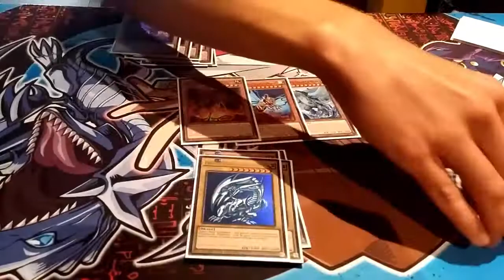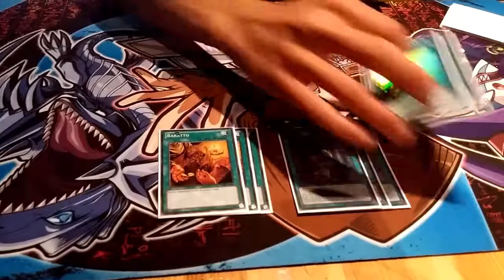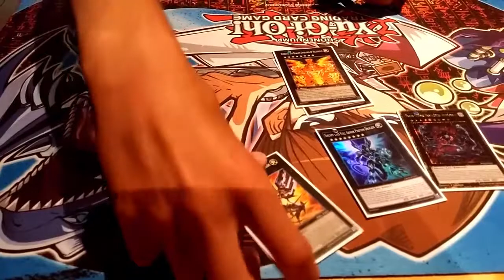Felgrand Deck Profile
Monsters [20]
3x Divine Dragon Lord Felgrand
2x Blue-Eyes White Dragon
1x Red-Eyes Darkness Metal Dragon
1x Amorphage Goliath
2x Arkbrave Dragon
1x Gameciel, the Sea Turtle Kaiju
1x Gadarla, the Mystery Dust Kaiju
1x Kumongous, the Sticky String Kaiju
3x Dragon Knight of Creation
3x Paladin of Felgrand
2x Guardian of Felgrand
Spells [15]
3x Trade-In
3x Ruins of the Divine Dragon
2x Dragon Shrine
2x Return of the Dragon Lords
2x Dicephoon
1x Book of Moon
1x Soul Charge
1x Forbidden Dress
Traps [5]
1x Dimensional Prison
1x Mirror Force
1x Dark Bribe
1x Trap Hole with Spikes
1x Breakthrough Skill
Extra Deck [5]
1x Number 95: Galaxy-Eyes Dark Matter Dragon
1x Galaxy-Eyes Full Armor Photon Dragon
1x Number 107: Galaxy-Eyes Tachyon Dragon
1x Hieratic Sun Dragon Overlord of Heliopolis
1x Abyss Dweller